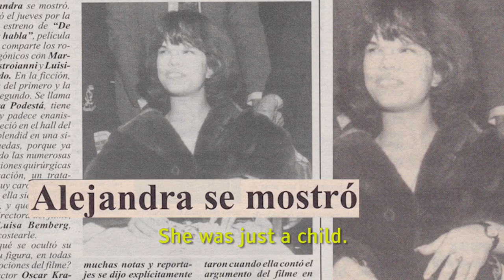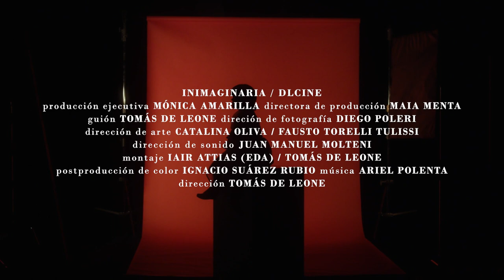Un sueño hermoso - Tráiler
// Alejandra Podestá apenas era una niña cuando fue elegida para protagonizar el último film de la mundialmente conocida directora María Luisa Bemberg. Hasta ese momento, Alejandra había vivido acomplejada en su casa por su condición de enana. El rodaje del film la hizo sentir como nunca antes y le pareció que su vida había cambiado para siempre. Pero con los años, su final fue escrito en la sección de policiales. La película de Tomás de Leone se estrenará el 9 de abril por Cine.Ar